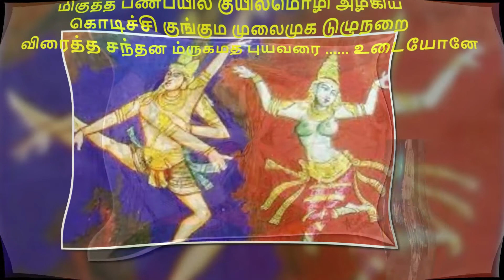தினமும் ஒரு திருப்புகழ் 008 B உனைத் தினம் திருப்பரங்குன்றம் பகுதி 1431 பாடல் விளக்கம் தமிழில்